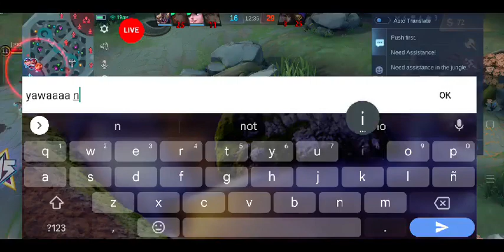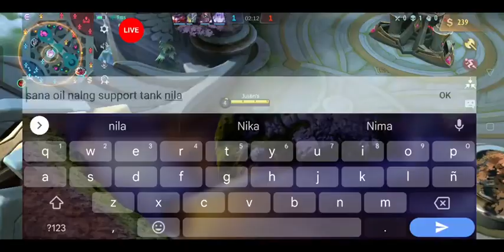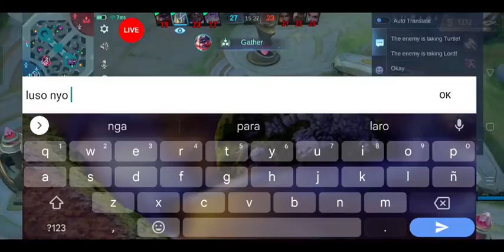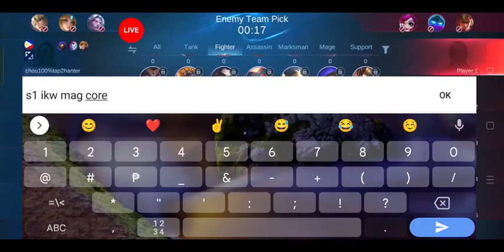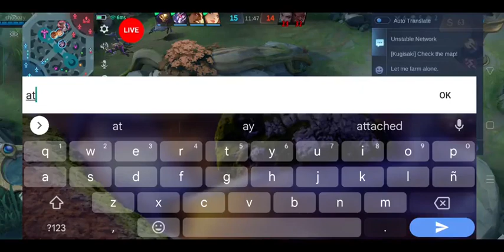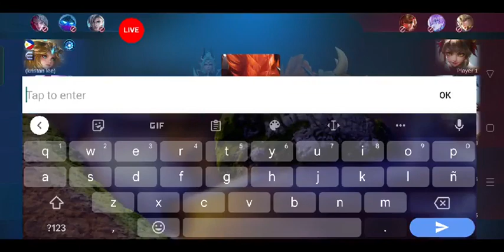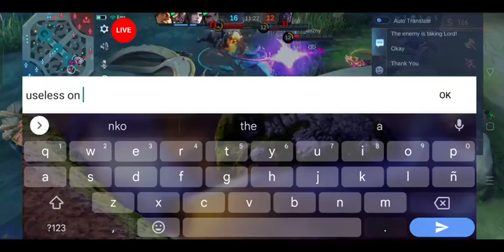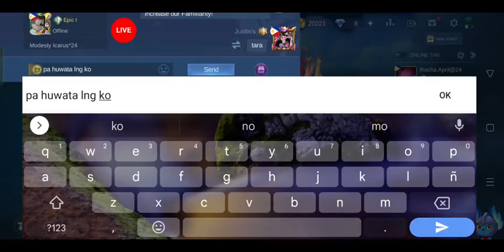The palace master already knew that, and came to visit again and again